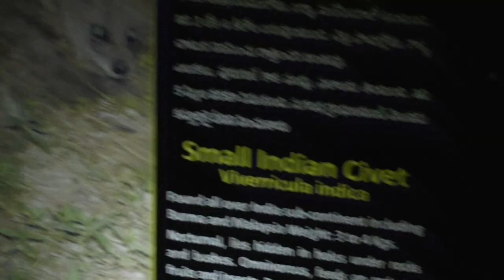Nocturnal Small Indian Civet In Hyderabad Zoo (HD)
The small Indian civet (Viverricula indica) is a civet native to South and Southeast Asia. The small Indian civet has a rather coarse fur that is brownish grey to pale yellowish brown, with usually several longitudinal black or brown bands on the back and longitudinal rows of spots on the sides. The head is grey or brownish grey, the chin often brown. The ears are short and rounded with a dusky mark behind each ear, and one in front of each eye. The feet are brown. Its tail has alternating black and whitish rings, seven to nine of each colour. It is 21–23 in (53–58 cm) from head to body with a 15–17 in (38–43 cm) long tapering tail.